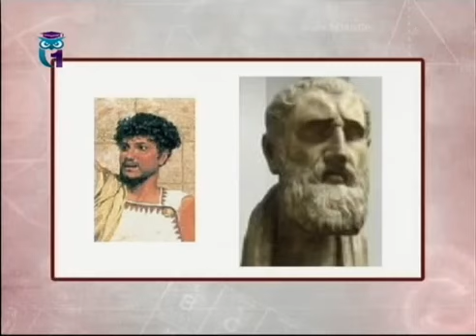Идеи коммунизма эксплуатировались политиками ещё до нашей эры